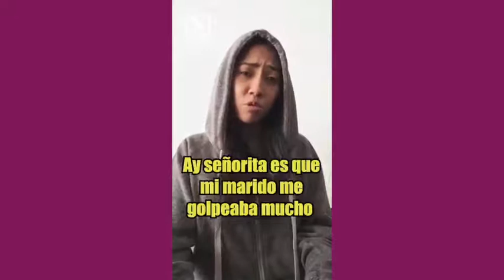Una acción desinteresada los hará creer en un mundo mejor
Estas personas verán recompensado su esfuerzo y dedicación en una acción que les devolverá la fe y les hará pensar en un mundo mejor.